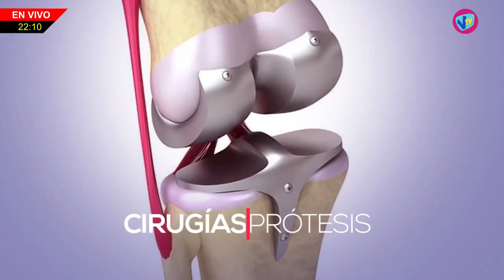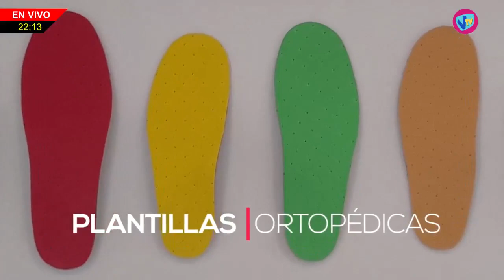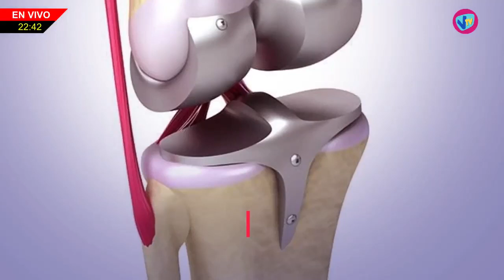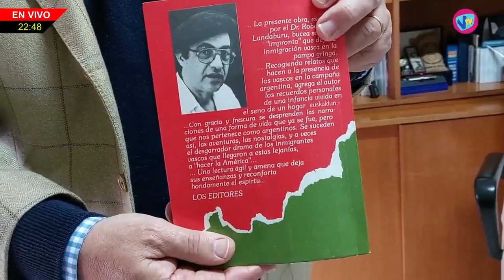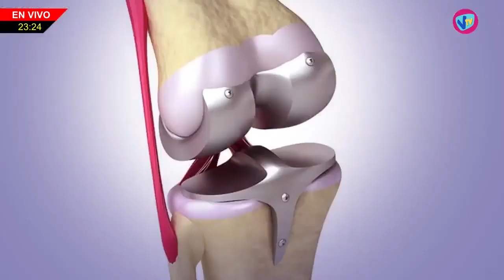MAGAZINE TV - Daniel Melero (Escultor) - 25 de Julio de 2023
Daniel Melero - Escultor